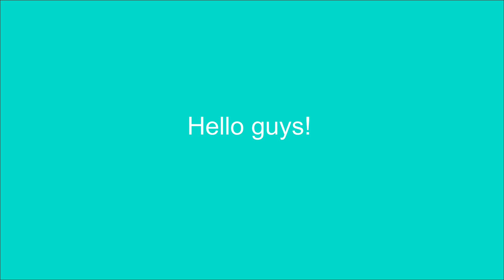Top 5 rizz